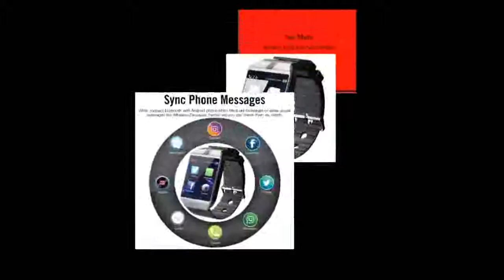TF SIM Camera for IOS iPhone Samsung Huawei Xiaomi Android Phone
Today i will show You-  TF SIM Camera for IOS iPhone Samsung Huawei Xiaomi Android Phone

Description:
Bluetooth Smart Watch DZ09 Relojes Smartwatch Relogios TF SIM Camera for IOS iPhone Samsung Huawei Xiaomi Android Phone.
Cawono Bluetooth Smart Watch DZ09 Relojes Smartwatch Relogios TF SIM Camera iPhone Samsung Huawei Xiaomi Android Phone.
Smart Watch DZ09 Relojes Smartwatch Relogios TF SIM Camera for IOS iPhone Samsung Huawei Xiaomi Android Phone.